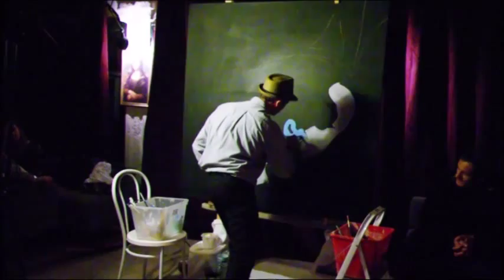Performance peinture en direct, portrait de femme en 5 couleurs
Portrait de femme, particularité, une réalisation à l'envers et en 5 couleurs sur un temps record. Spectacle peinture de l'artiste Olivier Boutin. Tableau en direct sur le thème du 5ème élément.
Painting performing art. Art'Style Marseille.Art of the painting

Bonjour, bienvenu sur mon espace, où vous trouverez mes dernières œuvres, mes dernières toiles, et de quoi me contacter. A bientôt, Au plaisir de nous rencontrer !
Olivier Boutin Art'Style